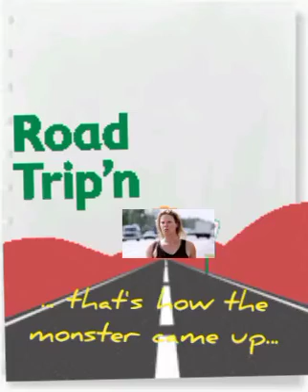Monster's road trip...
A funky rythm blues with a rockabilly sense of rockabilly and minore in majore solos accomplished with plenty reversed bending, slide and bass yodels about the real adventure called " on the road", recorded along with guitar, bass, harp, drums & dishes and maraques
lyrics teaser: "Down the road trip I go..."